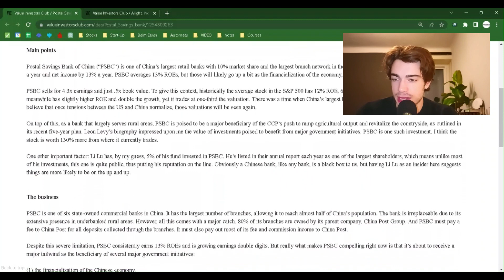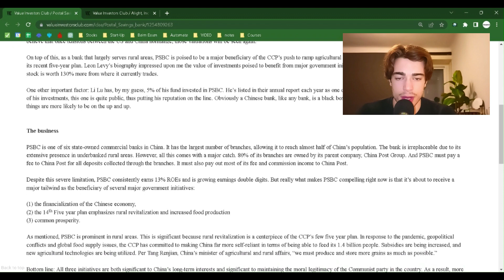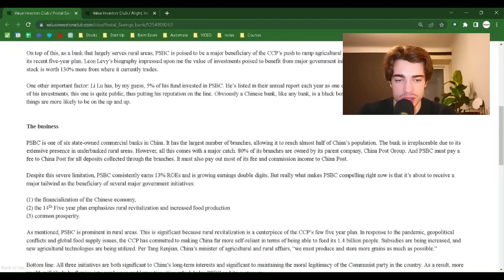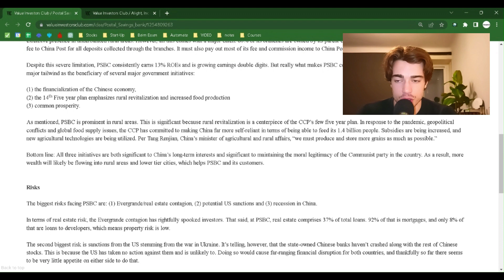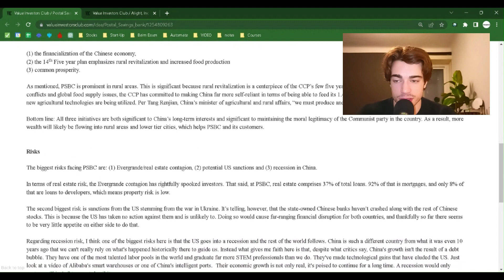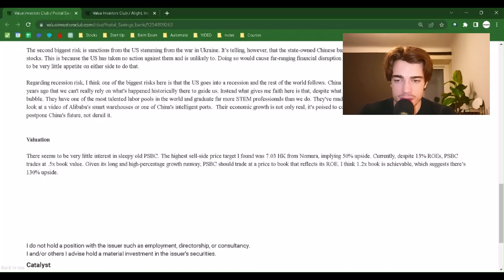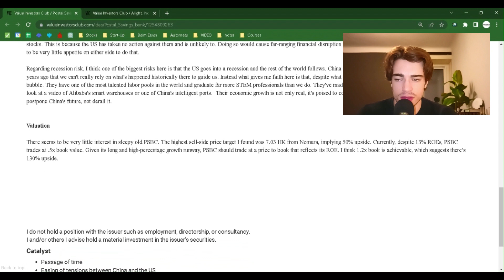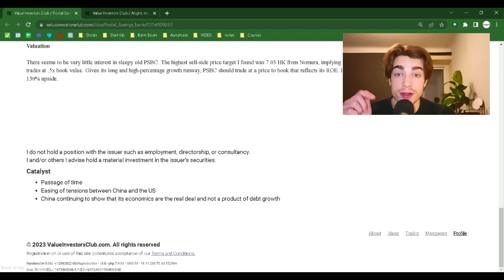"Postal Savings Bank (1658)" Value Analysis - Value Investment Club Readings